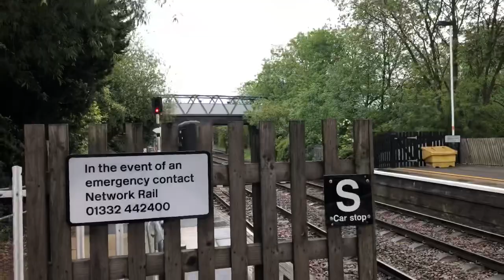29-05-19 - Grantham to Skegness and Melton Mowbray